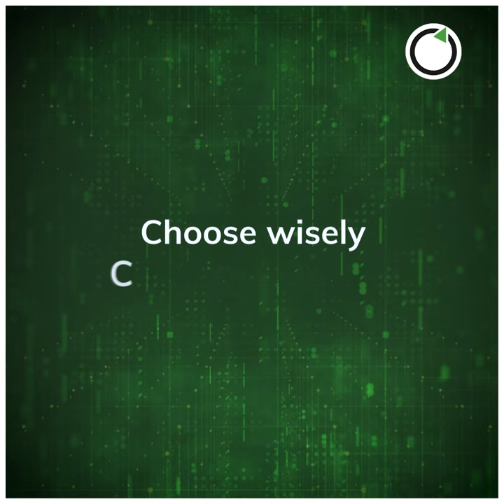Are Free E-Signature Platforms secure? | Know the Truth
Are you also using free platforms to get your documents signed digitally?

If so, do you think they are safe to use?

Watch this video to learn the truth.